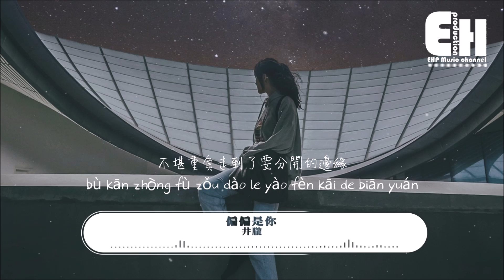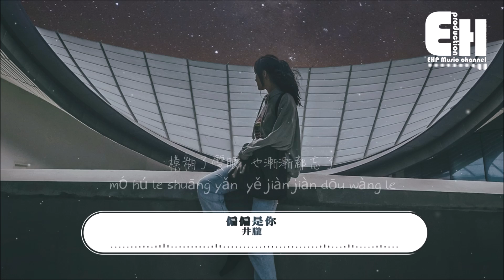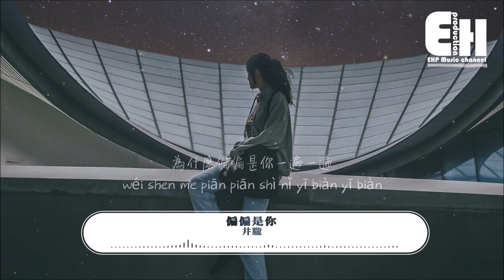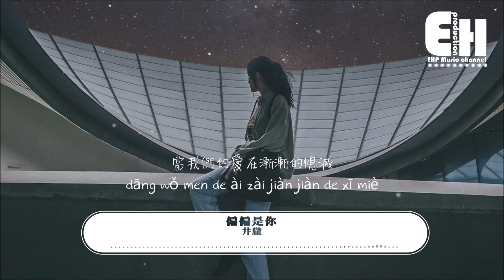井朧 - 偏偏是你『為什麼偏偏是你一遍一遍撥動我的心弦，融化冰冷的世界。』【動態歌詞/Vietsub/Pinyin Lyrics】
演唱：井朧
作詞：張靈歌/唐思淼
作曲：張靈歌
編曲：Terence Teo
製作人: 楊格@森島文化
執行製作人：魏楠@森島文化
音樂監制：大凱Stu@森島文化
出品人：唐晶晶/張遲
統籌：黃鯤/羅旭
企劃：豆心/龍龍
營銷:柴柴/澤蛋
吉他：Orion J
鼓：武勇恆（貝貝）
弦樂監制：胡靜成
弦樂：國際首席愛樂樂團
弦樂錄音：王小四@金田錄音棚
和聲編寫/和聲:楊格
人聲錄音/音編/混音/母帶: 李宗遠@Studio21A
樂器錄音：李宗遠/吳理文@Studio21A
錄音室: Studio21A
出品：青雲Lab × 雪球音樂

每一天走過的路 依然還是那條街
記憶拉回相遇的 季節
一次又一次的我 勸自己別再糾結
不該再去想那些 細節

我們是飛向天空的風箏斷了線
不知道哪個要先墜落到地平面
模糊了雙眼 也漸漸都忘了
時間地點

這場戲我們倆不必爭誰是導演
結局都是倒向一邊
也許早乾脆點
比較好一些

為什麼偏偏是你一遍一遍
撥動我的心弦 融化冰冷的世界
我在下雨天淋濕在你的春天
漸漸我們一點一點
不堪重負走到了要分開的邊緣
當我們的愛在漸漸的熄滅

時間地點

也許早乾脆點
比較好一些

❖Original Photo by Jack Dong